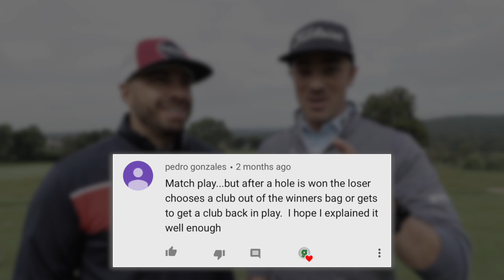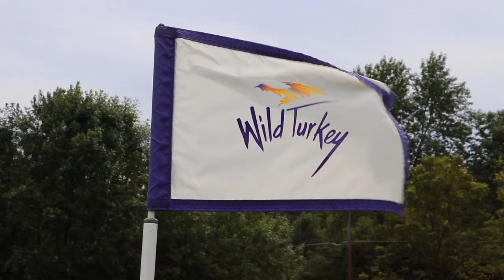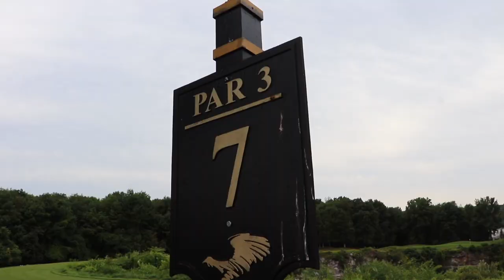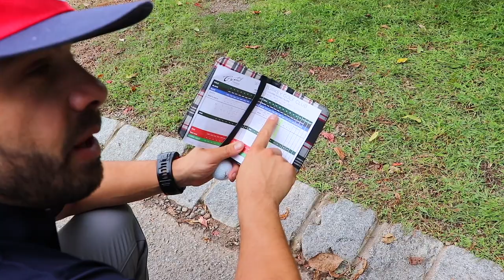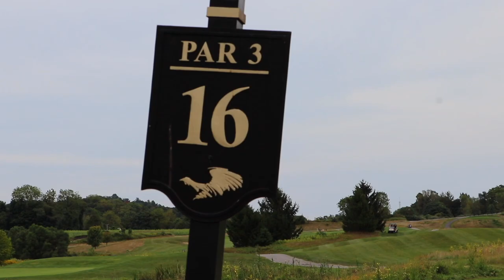CLUB STEAL CHALLENGE [Lose a Hole, Lose a Club]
It's match play...WITH A TWIST! Win a hole and you get to take a club from your opponent's bag. Lose a hole, and you're down a club, making it harder to fight your way back into the match.

SyncID: MB01L8U4CASKMO3